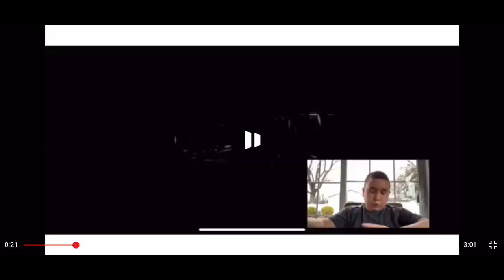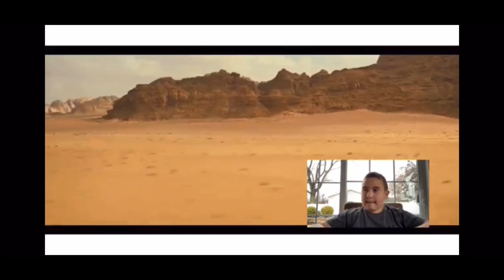Reacting To The Rise Of Skywalker Teaser Trailer! 1 YEAR LATER!